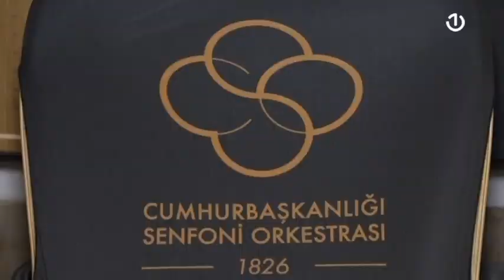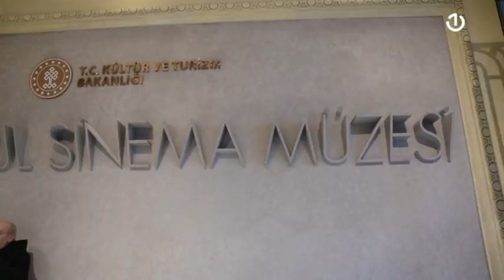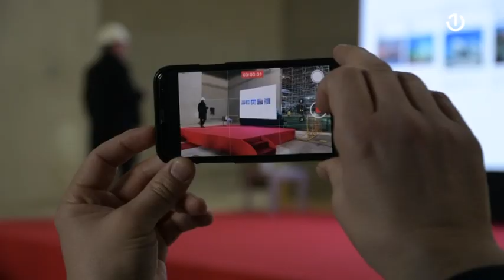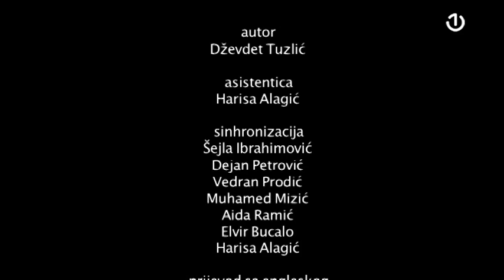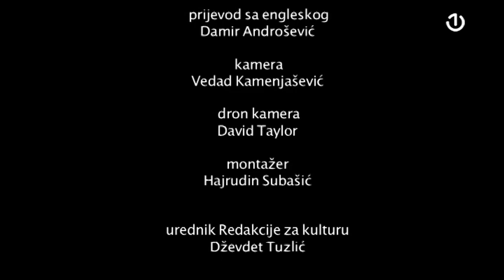Dimenzija više specijal - 21.12.2020.